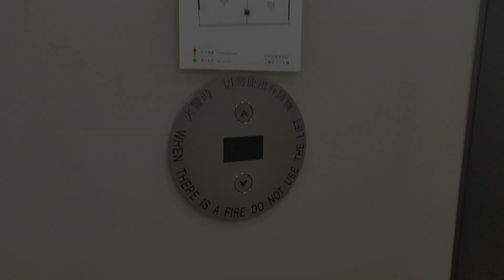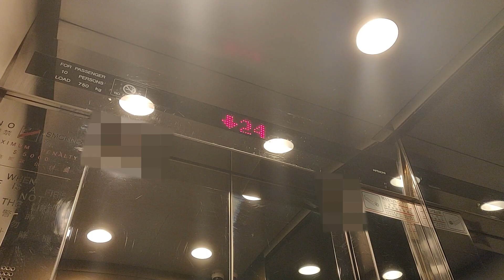中環雲山大廈Hitachi升降機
地點: 香港香港島中環雲咸街71-73號雲山大廈

牌子 Brand: 日立 Hitachi
型號 Model: VFMG w/ Dewhurst US91 (Buttons), US91-15 (Alarm buttons)
投入服務年份 Year of Commission: 1999
載重 Load: 750 公斤 kg
乘人 Capacity: 10 人 Person
途經樓層 Serve Floors: UG, 1-25

這是位於中環蘇豪區的一座商廈，設有兩部日立VFMG升降機來往大廈各層。

樓層顯示和抵站鐘聲沿用了1990年代晚期的典型東南亞版日立款式，然而按鈕全數改用了Dewhurst US91 (不過警鐘按鈕改用US91-15)，除UG樓大堂外其餘樓層只設上落指示燈，不過設計相對特別。

Hitachi Lift @ Winsome House, 71-73 Wyndham Street, Central, Hong Kong Island, Hong Kong